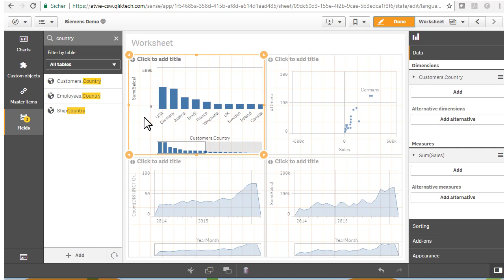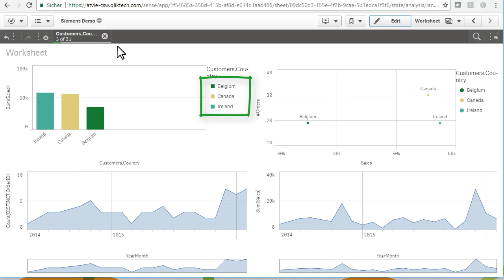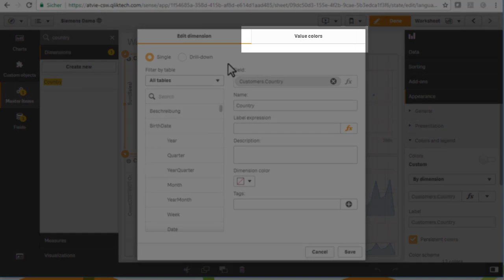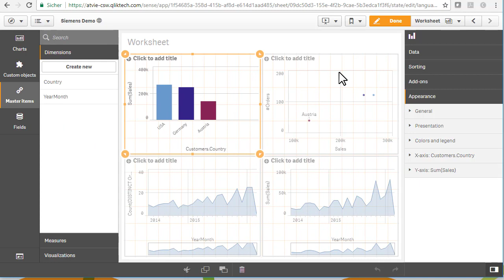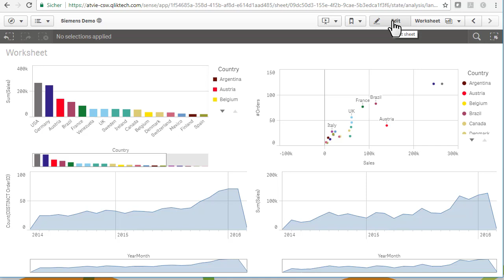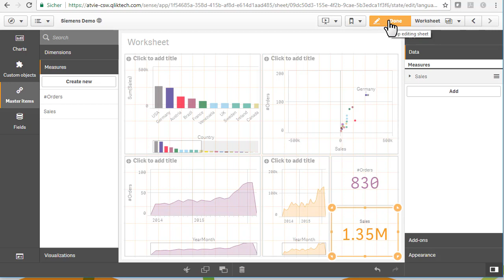Using Colors In Sense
How to map 'sticky' custom colors to dimension values and to color measures using Master Items of Qlik Sense